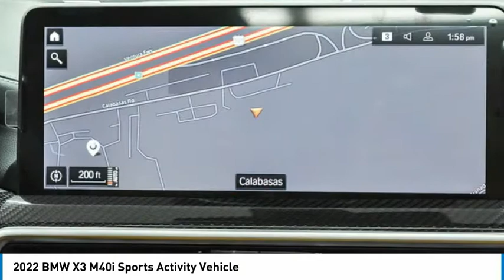2022 BMW X3 9J65012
2022 BMW X3 M40i Sports Activity Vehicle

24500 Calabasas Rd.

Heated Seats, Moonroof, Nav System, Cross-Traffic Alert, Blind Spot Monitor, Brake Actuated Limited Slip Differential, WiFi Hotspot, PREMIUM PACKAGE, WHEELS: 20 X 8.0 FR & 20 X 9.5 RR M DBL SPOKE, WHEELS: 20 X 8.0 FR & 20 X 9.5 RR... PARKING ASSISTANCE PACKAGE, Turbo Charged Engine. FUEL EFFICIENT 26 MPG Hwy/21 MPG City! Dark Graphite Metallic exterior and Cognac Vernasca Leather interior, M40i trim. AND MORE!br /br /KEY FEATURES INCLUDEbr /Panoramic Roof, Power Liftgate, Apple CarPlay, Blind Spot Monitor, Cross-Traffic Alert, WiFi Hotspot, Brake Actuated Limited Slip Differential Rear Spoiler, Navigation, All Wheel Drive, Rear Air, Keyless Start. br /br /OPTION PACKAGESbr /PREMIUM PACKAGE Gesture Control, Head-Up Display, Heated Steering Wheel, Heated Front Seats, PARKING ASSISTANCE PACKAGE Active Park Distance Control, Surround View w/3D View, Rear View Camera, Parking Assistant Plus, WHEELS: 20 X 8.0 FR & 20 X 9.5 RR M DBL SPOKE (Style 699M), Bi-color, Tires: 245/45R20 Fr & 275/40R20 Rr Performance, Increased Top Speed Limiter. BMW M40i with Dark Graphite Metallic exterior and Cognac Vernasca Leather interior features a Straight 6 Cylinder Engine with 382 HP at 5800 RPM*. br /br /EXPERTS ARE SAYINGbr /Great Gas Mileage: 26 MPG Hwy. br /br /OUR OFFERINGSbr /The staff at Bob Smith BMW is ready to help you purchase a new BMW or used car in Calabasas. When you visit our car dealership, expect the superior customer service that you deserve. With years of experience and training, the Bob Smith BMW team will get you into the BMW that was built for you. Get the new or used car by BMW in Calabasas that you have been dreaming of by calling or visiting Bob Smith BMW today. We are located a stone's throw from Woodland Hills, Canoga Park and Chatsworth. br /br /Horsepower calculations based on trim engine configuration. Fuel economy calculations based on original manufacturer data for trim engine configuration. Please confirm the accuracy of the included equipment by calling us prior to purchase. br /